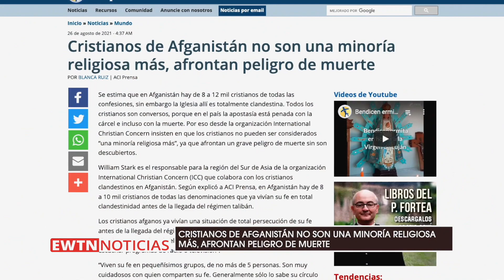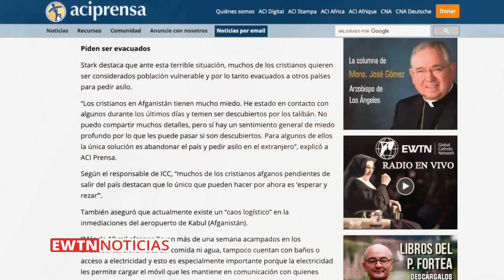Cristianos de Afganistán no son una minoría religiosa más, afrontan peligro de muerte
Se estima que en Afganistán hay de 8 a 12 mil cristianos de todas las confesiones, sin embargo la Iglesia allí es totalmente clandestina.